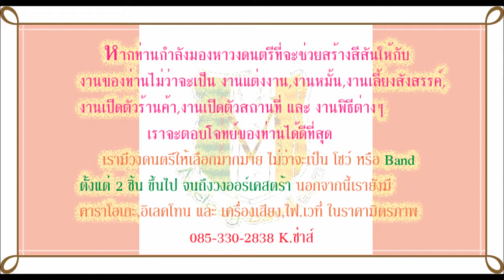149 Duo+นร รักเดียว ใจเดียว Cover By Melody Band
วงดนตรีเมโลดี้ แบนด์ รับงานต่างหวัดด้วยค่ะ
เรายินดีรับใช้ด้วยคุณภาพ ชมผลงานเพิ่มเติมได้ที่
รร เทาทอง ชลบุรี